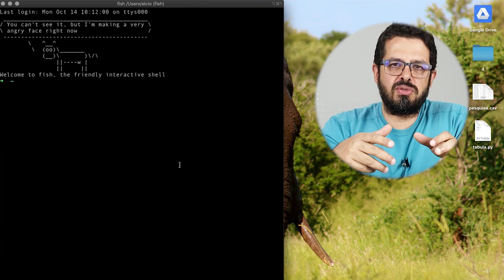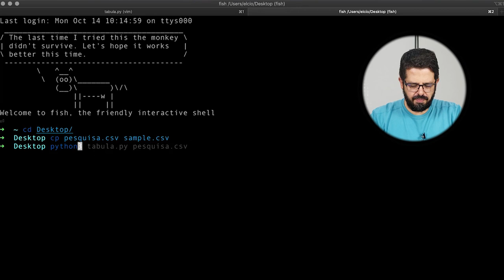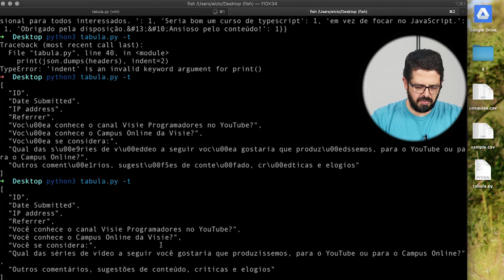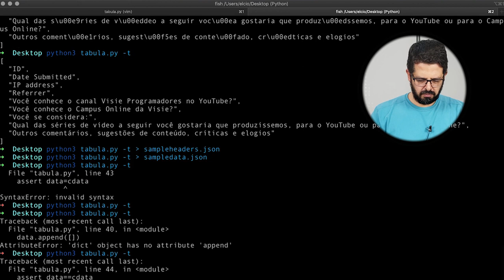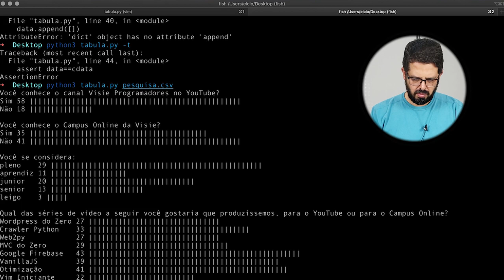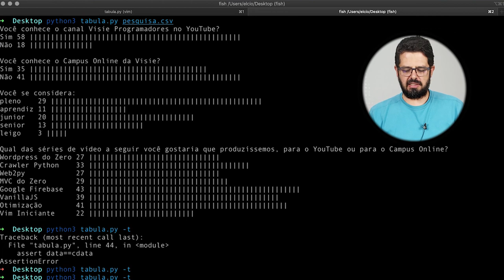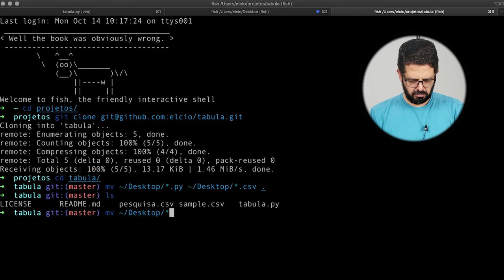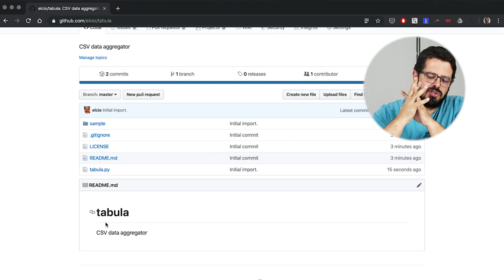Refatoração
No vídeo de hoje vamos refatorar o projeto que fizemos no último vídeo "Transformando tabulador em funções reaproveitáveis". Vou te mostrar como eu pego um código que está funcionando e transformo esse código em um código com testes automatizados, usando uma fixture, uma massa de dados pré-preparada.
Confira agora!